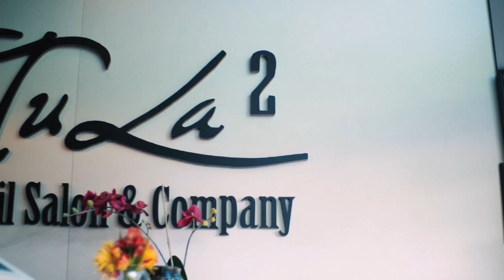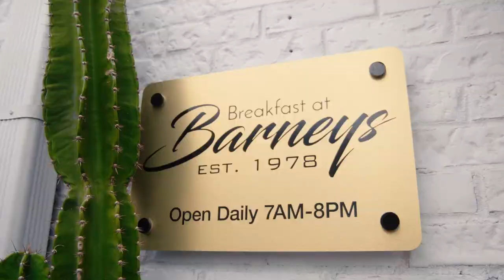Defining Yourself in Atlanta feat. Kenny Burns | Icons of Atlanta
Lifestyle specialist and GoDaddy Guide to Atlanta Kenny Burns lets us in on the magic Atlanta holds for entrepreneurs to spread their legends to new heights.

When Kenny Burns first came to Atlanta, he knew finding his place within the city would start with people. But throwing parties and making connections along the way was only the beginning. As he made his way, Kenny discovered new opportunities to define his dreams. He found success in the music, fashion and marketing industries — all of which led Kenny to where he is today. He’s best known as the host of The Kenny Burns Show, the number-one rated show in Atlanta shared all over the globe and soon to be syndicated. On the day-to-day, Kenny supports his favorite local spots that have created their own legends within the community, like TuLa2 Nails, Breakfast at Barney’s and H.E.A.T Atlanta. If there’s one thing Kenny’s sure of, it’s that the support of the Atlanta small business community is everything, lifting entrepreneurs to new heights and allowing them to define their own destiny.

Featured entrepreneurs:
Kenny Burns, Radio Host & Entrepreneur
Sabrina Rowe & Sharlinda Parker, Owners of TuLa2 Nails
Barney Lee Berry Jr., Owner of Breakfast at Barney’s
Soje White, Owner of H.E.A.T Atlanta
Ray Grayson, H.E.A.T Trainer